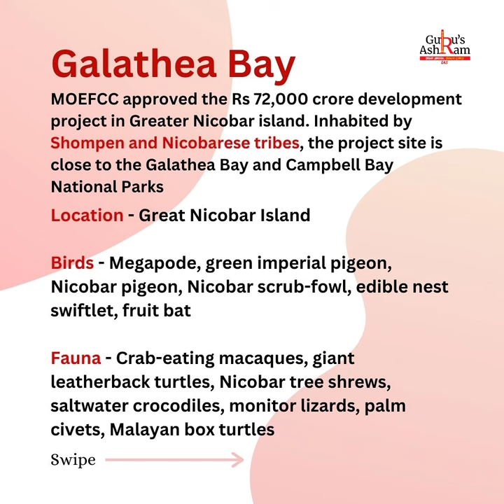5 Important National Parks | UPSC Prelims 2024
5 Important National Parks | UPSC Prelims 2024